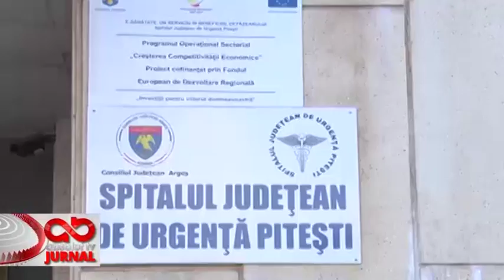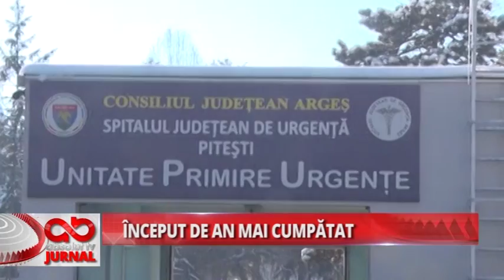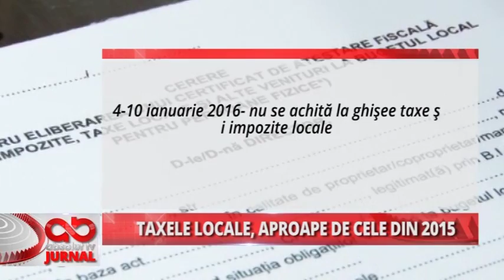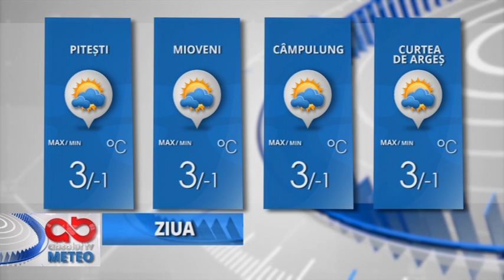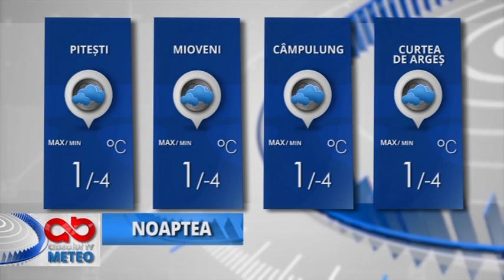Jurnalul Absolut TV - 05.01.2016